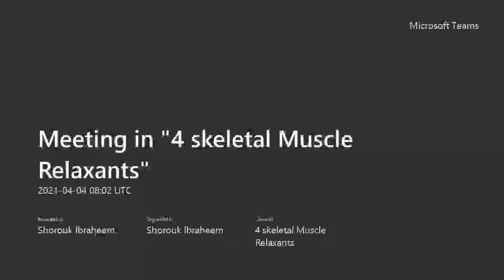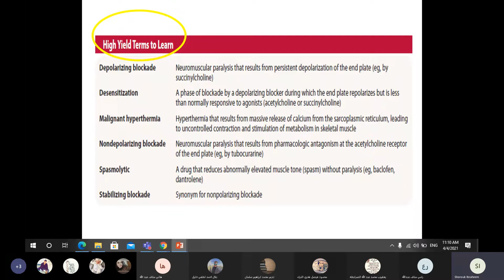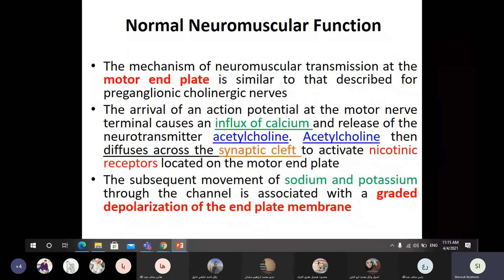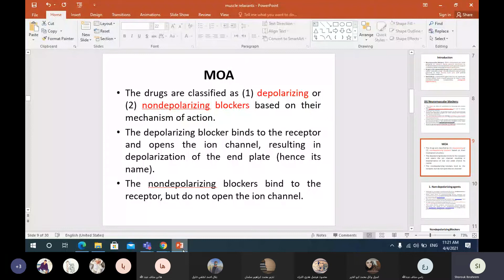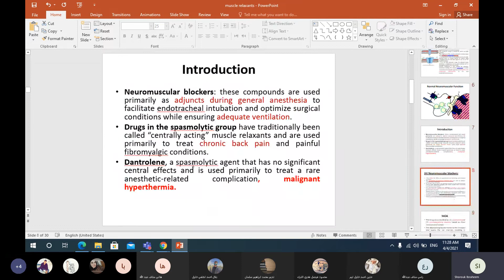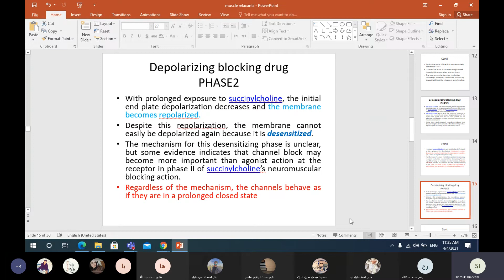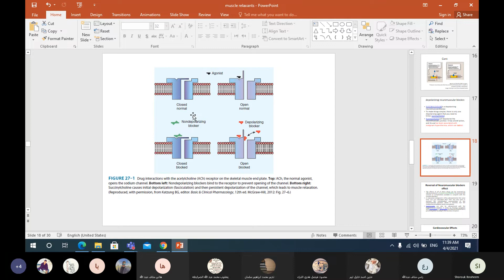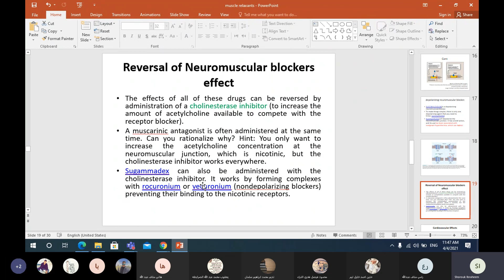skeletal muscle 1 فارما ٢